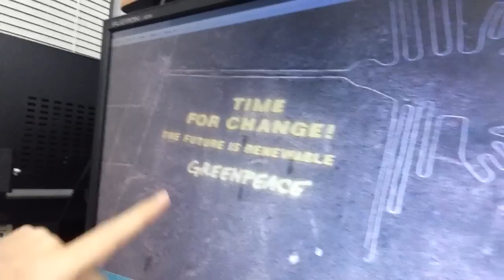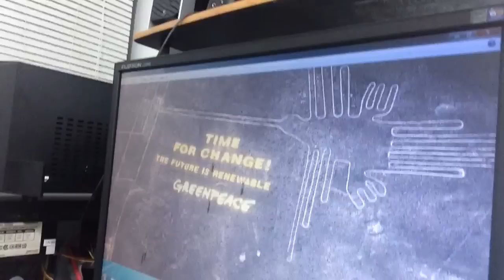GREENPEACE PISOTEO LINEAS DE NAZCA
Correo tradicional:

Miguel Hernandez
C.P. 45042 Zapopan, Jalisco. México